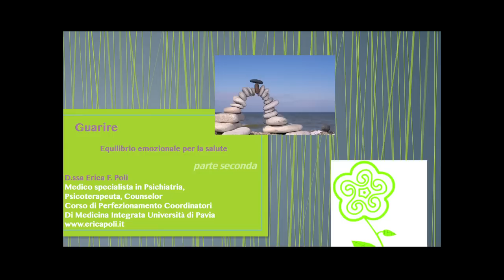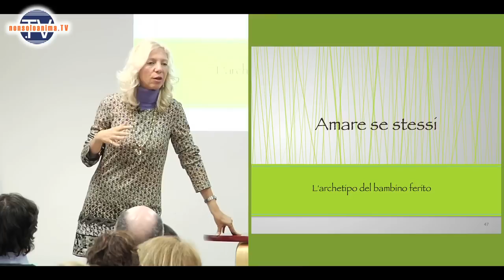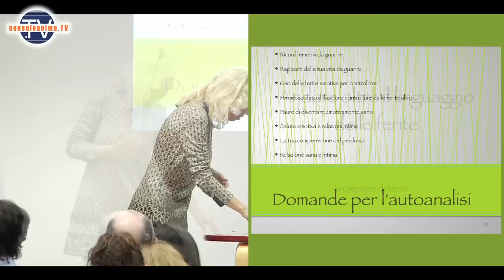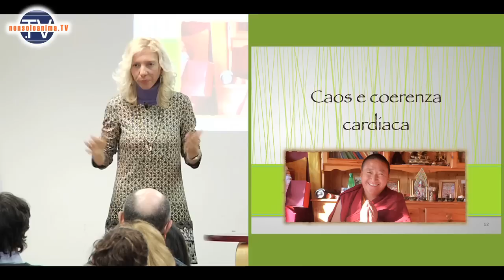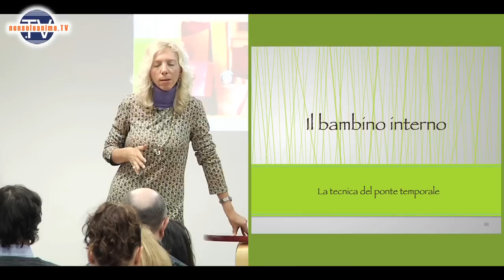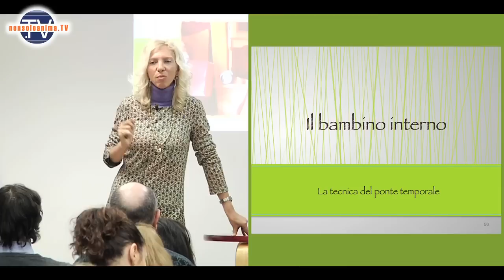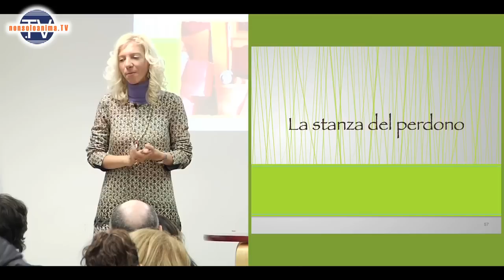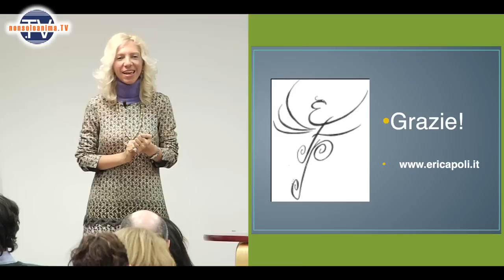Erica F. Poli . Equilibrio emozionale per la salute - Parte 2 di 2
- Conferenza di Erica F. Poli per il ciclo di serate “Guarire”. Parliamo di "equilibrio emozionale per la salute", seconda parte.

I chakra sono un sistema che rappresentano diversi livelli di coscienza. Parlando di perdono, il chakra che ci interessa è Anahata. A livello di questo chakra, ci sono le lezioni relative all'amare, al lasciar andare, al matrimonio, inteso anche come unione spirituale tra il sé e l'anima.

Quando si comincia a perdonare, si entra in rapporto con il proprio bambino ferito e la sua ferita ("non piaccio a nessuno", "Sono sempre abbandonato", "Subisco solo ingiustizie" ecc.).

Quando siamo legati a un certo archetipo, a una certa ferita, tendiamo a sceglierci amici e compagni che vibrano sulla stessa ferita.

Quanto più si è vittima, tanto meno potere si ha. Dopo un trauma, è normale subire uno shock e attraversare una fase di lutto, ma quando la fase della "vittima" si protrae, a lungo andare si perde il proprio potere.

Per riprendere potere, occorre vedere in che modo si è conrtibuito alla situazione, la si è permessa, cosa non si è fatto per proteggersi o dove si è stati ingenui. Questo non significa avere colpa ma assumersi la responsabilità e poter modificare la propria vita al meglio.

A volte si usano le ferite emotive del passato per controllare il presente, con la scusa che abbiamo avuto dei traumi.

Tutti noi abbiamo la capacità di perdonare e di lasciar andare. Il primo passo è entrare in relazione con il corpo e in modo particolare con il proprio cuore.

Per i commenti rispettare la Netiquette:
I commenti che non rispettano la Netiquette potrebbero essere rimossi.